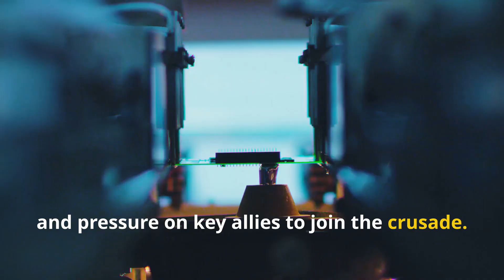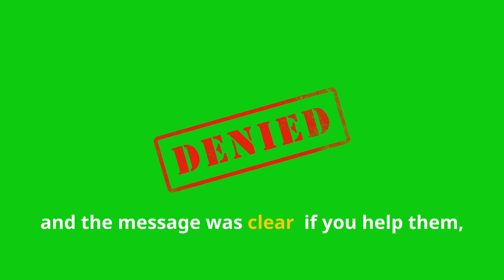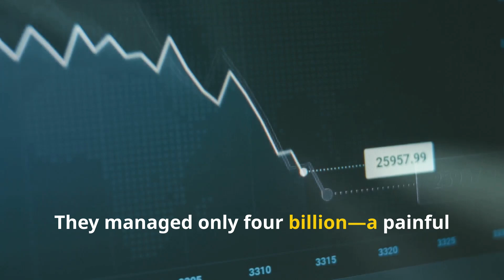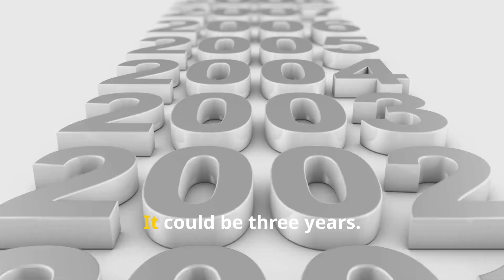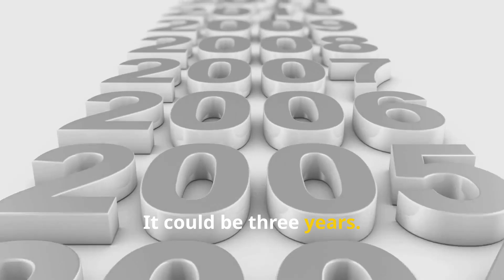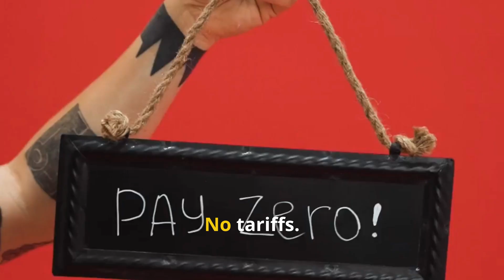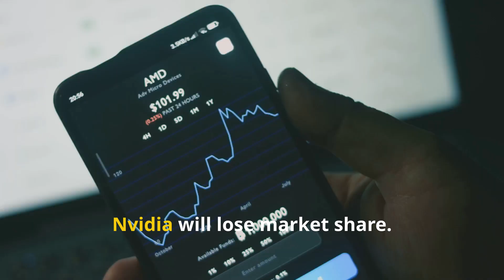The U.S.–China CHIP WAR Just Escalated: ASML, Nvidia & Huawei Caught in the Crossfire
The global chip war is entering a brutal new phase — and the world is watching. Nearly two years after Biden kicked off the U.S. tech offensive against China, the effects are finally erupting across the semiconductor battlefield. From ASML’s shocking 33% stock crash to Nvidia’s $5.5 billion revenue hit and Huawei’s surprise AI chip breakthrough, the stakes have never been higher.

Trump is now doubling down on tariffs. U.S. allies like Japan and the Netherlands are dragged into the fire. ASML may be forced to move production to the U.S., while China fast-tracks self-sufficiency, pouring billions into domestic tech. In a stunning move, Huawei unveiled a direct competitor to Nvidia's H20 — just one day after Trump's export ban.

Who’s winning? Who’s falling behind? And is it already too late to contain China’s tech rise?

This isn’t just about microchips. It’s about global power, economic control, and the future of AI.